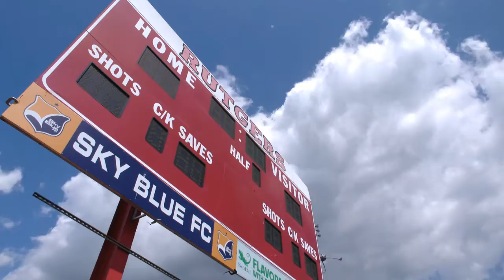RUTGERS SOCCER - BIG TEN EXPERIENCE | TeamWorks Media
How does it feel to be a major college athlete? What’s the vibe on game day? What is practice like? This series of short films takes you inside the experience at 14 universities.